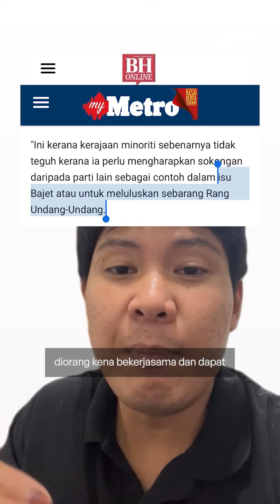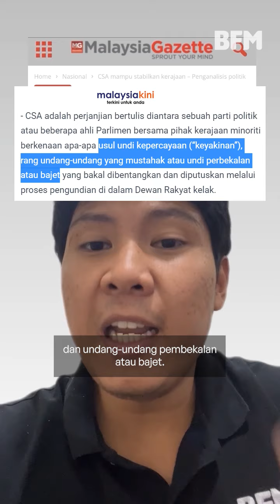Buat Kerajaan Minoriti di Malaysia? Apa Tu?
Hari ini kita tengok apa negara-negara lain buat bila semua parti tak cukup kerusi parlimen untuk bentuk kerajaan selepas pilihan raya...

Korang rasa kita boleh pakai sistem ni tak kat Malaysia?